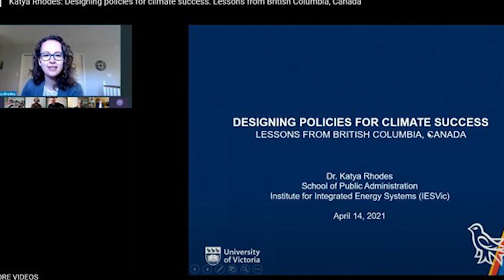Dr. Katya Rhodes Interview Trailer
The Confederation of University Faculty Associations of British Columbia (CUFA BC) announced the recipients of the 2023 CUFA BC Distinguished Academics Awards:

Dr. Katya Rhodes is the recipient of the Early in Career Award. Dr. Rhodes is Assistant Professor in the School of Public Administration and a researcher with the Institute for Integrated Energy Systems at the University of Victoria. Drawing on knowledge from economics, political science, social psychology, and engineering, she investigates how different policy tools can contribute to successful climate change mitigation. She seeks to improve climate policies to achieve climate targes in an economically efficient, politically acceptable, and equitable manner. Dr. Rhodes’s work is informed by evidence-based policies that will help make communities sustainable and healthy over the long-term.